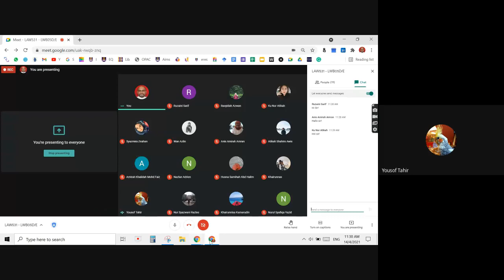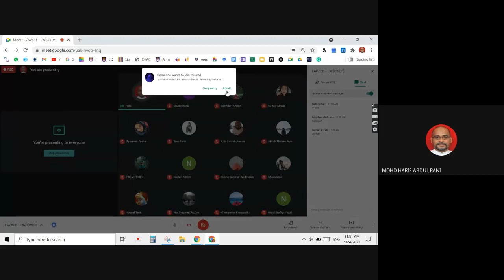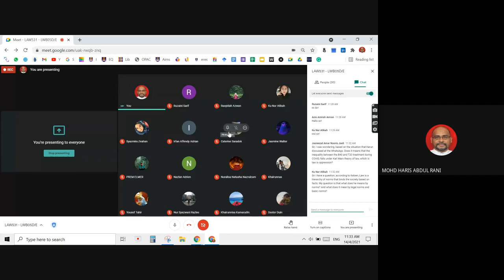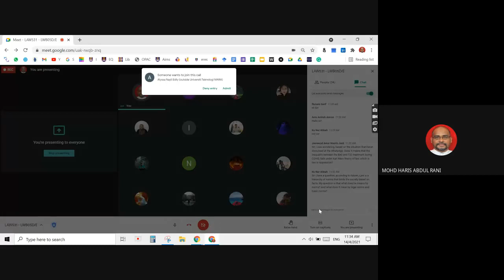J1 IS Group Argument